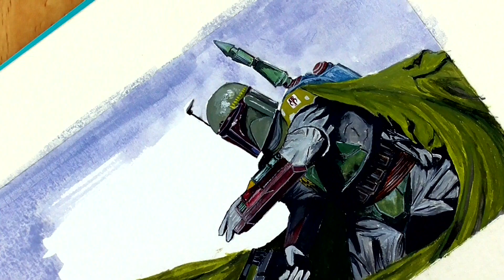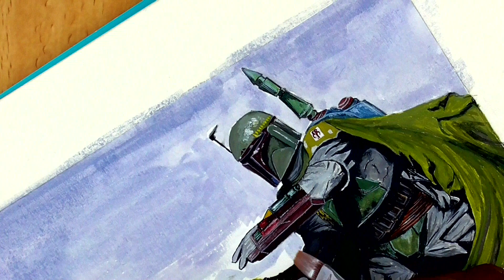YOU can Paint LIKE this ! GOUACHE PAINT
YOU can paint LIKE this with GOUACHE PAINT!!